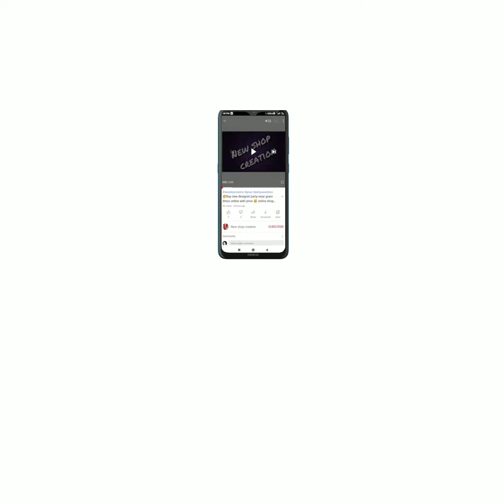💥Buy new designer kurti gown dress online 💥 kurti design 2020 💥 cash on delivery available 💥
New shop creation 🙏

Our telegram channel link for attractive offers

You can also buy from here 🛒

Kurti collection

Party wear suit collection

Latest lenhga collection

Beautiful gown collection

Unstiched salwar suit collection

buy party wear dresses
party wear gown
gown for merrige function
Sadi ke liye dress dikhanye
designer dresses
beautiful gown
kurti gown dress
Kurties
Latest kurties
Designer kurties
New Kurtis
Latest cotton Kurtis
Trendy kurties
Daily wear kurties
Latest kurti design
Beautiful cotton kurties
Daily wear kurties
Ladies cotton kurti
Online Kurti
Online shopping kurti
Kurti wholesale
Exclusive kurti collection
Kurti